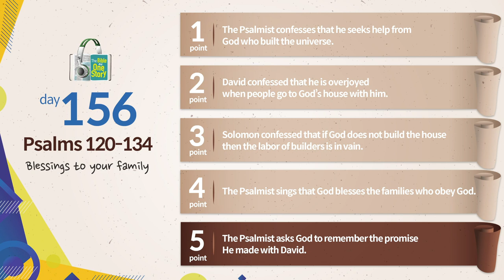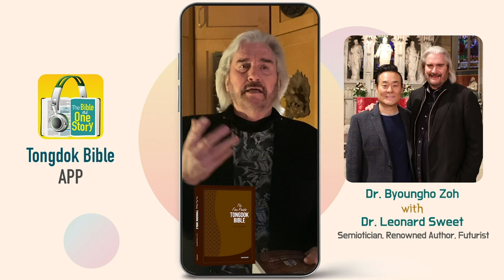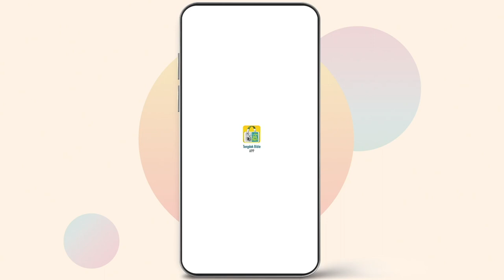Tongdok Bible | Day 156 | Psalms 120-134 | Blessings to your family | Dr.Byoungho Zoh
Blessings to your family
God blesses those who gladly climb the steps toward his temple to offer praise, and it is a joy to be His associate.